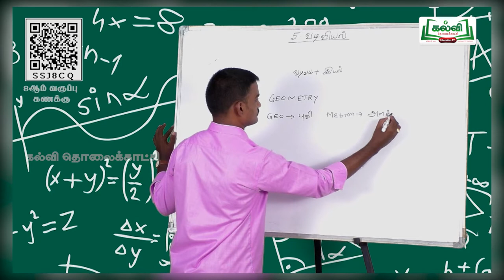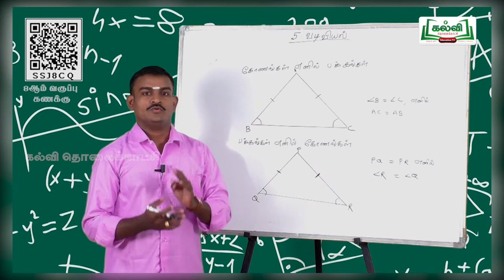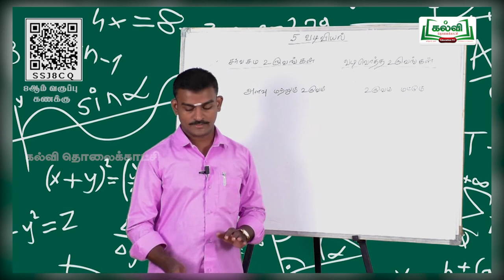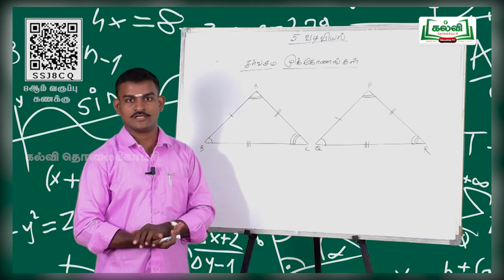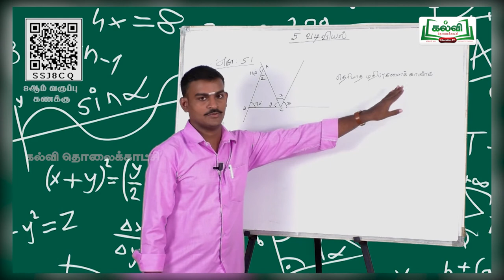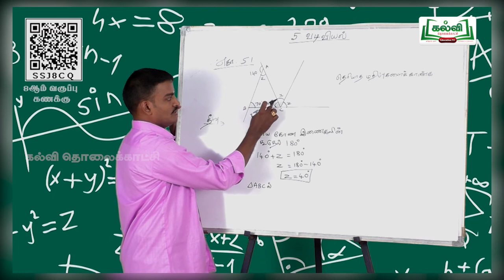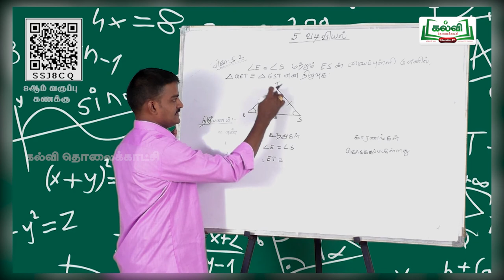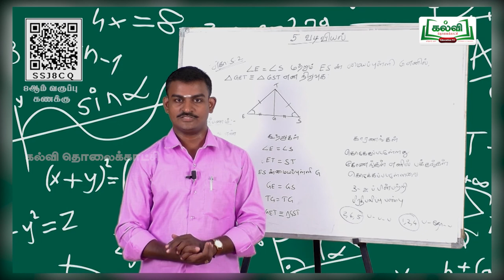Class 8|வகுப்பு 8|கணிதம்| வடிவியல் | சர்வசம முக்கோணங்களை அறிதல் | அலகு5| பகுதி1|TM| KalviTV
இந்த பாடப்பகுதியில் ஆசிரியர்  வடிவியல் தலைப்பில் உள்ள சர்வசம முக்கோணங்களை அறிதல் பற்றிய  கணிதப்    பாடப்பகுதியை அழகாக கற்று தருகிறார்.  Page no. 162